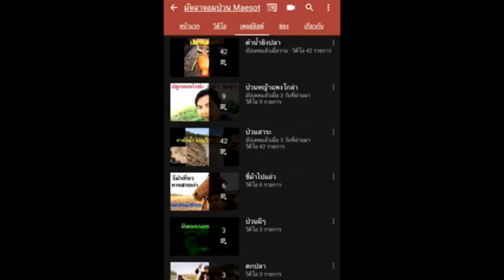อาหารม้า ควรเลือกอย่างไร หญ้าแพงโกล่า อาหารข้น กินอย่างไรให้สุขภาพดี กินแบบมัจฉาจอมป่วน Ep.28